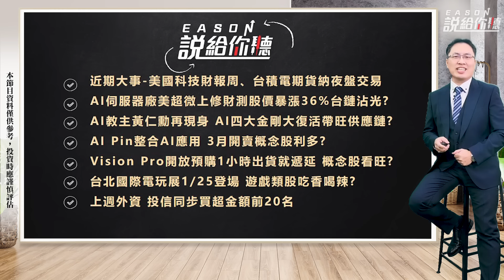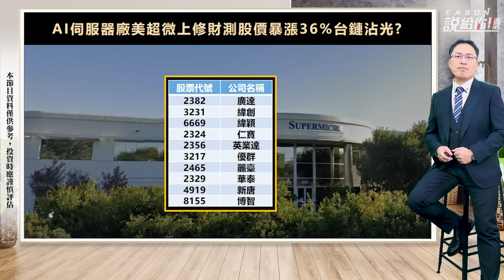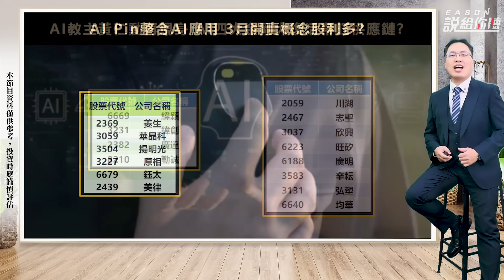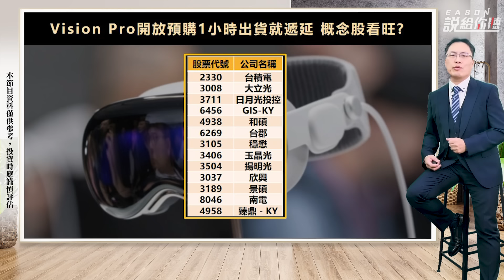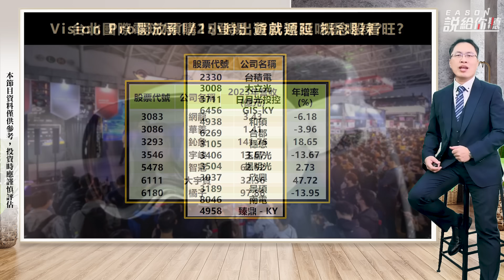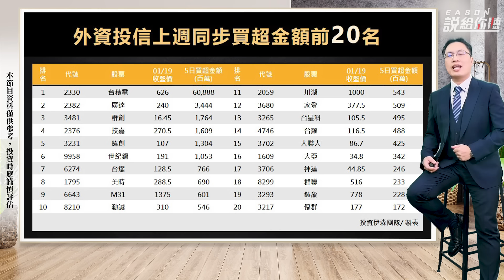《Eason說給你聽 79除了AI 還有AI PIN! AI教父再現身 AI群起攻高? 2024.01.22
也別忘了填寫伊森財經日報的調查問卷喔!今天是最後一天了!趕緊把握機會填寫起來
伊森的訂閱財經日報調查問卷連結

碎片化的內容無法架構完整的投資知識，但投資其實不難，將資源做最有效運用，並且持續的趨吉避凶，就能讓自己成為股市贏家，如果你曾希望能靠自己進行股票交易且不再盲目進出場，請幫我花3分鐘填寫這份問卷，讓我更了解大家在實務上遇到的困難，我會製作出最適合大家的專案內容。

完成問卷填寫，加碼再抽三名送出實用基本面熱門書籍《大會計師教你從財報數字看懂經營本質【增訂版‧全新案例】》

問卷調查期間2024/01/02~2024/01/22

▼ 影片目錄 ▼
00:00 問卷填寫最後一天
00:50 本週大事
02:05 美超微
03:35 AI供應鏈
05:40 AI Pin
07:35 Vision Pro
09:00 台北國際電玩展
09:40 上週外資投信同步買超金額前二十名

-周一 晚上8點整輪播【Eason說給你聽】 告訴你最新市場消息
-周一 晚上8點整輪播【E窺究竟】帶你一窺財經領域的奧妙

-每周二 晚上8點整【盤勢第一排】總經+產業+技術分析一次滿足

-不定期更新 【伊起開眼界】 各行各業Eason帶你去獲得新思維